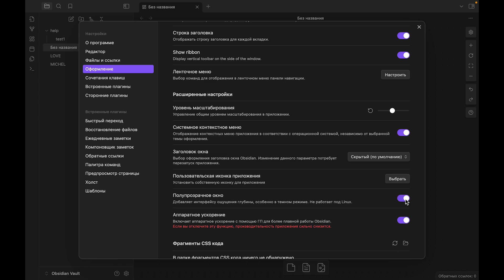Как включить функцию полупрозрачное окно в Obsidian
Привет друзья. Недавно начал пользоваться Obsidian и не знаешь, как включить функцию полупрозрачное окно? В этом видео я тебе объясню, как это делать. Также научу заходить в настройки и научу тебя пользоваться ими.

Як увімкнути функцію напівпрозоре вікно у програмі Obsidian?
Де вімкнути функцію напівпрозоре вікно в Obsidian?
Як зайти в налашування в програмі Obsidian?